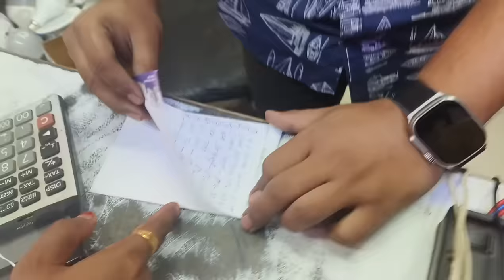ଓଡିଶା ର ସବୁଠୁ ବଡ଼ ଠେକୁଆ ଫାର୍ମ I Muna Chitra Vlogs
Farm opening time- 6am to 6pm
Address - Baunshiapada, Itamati, Nayagarh